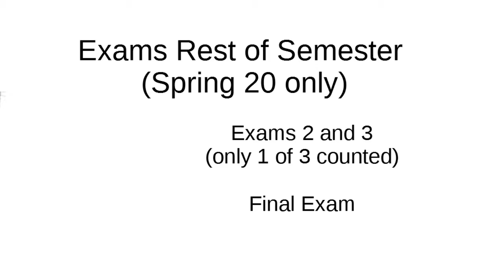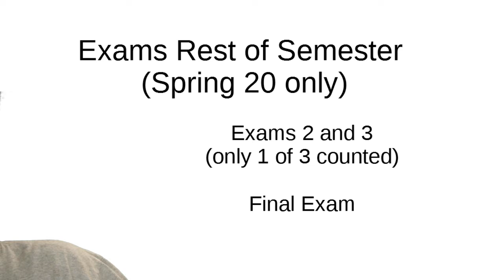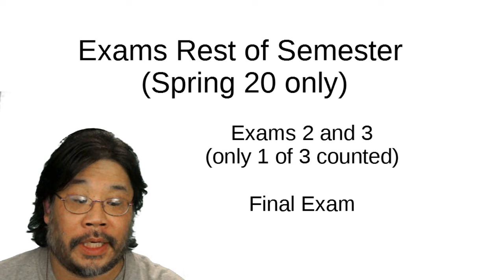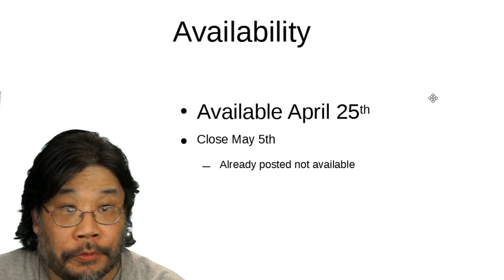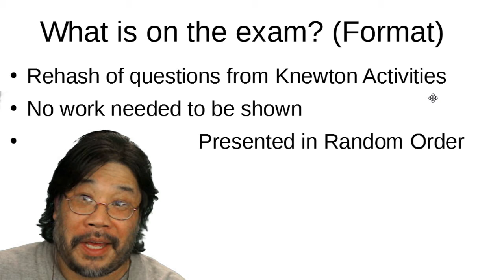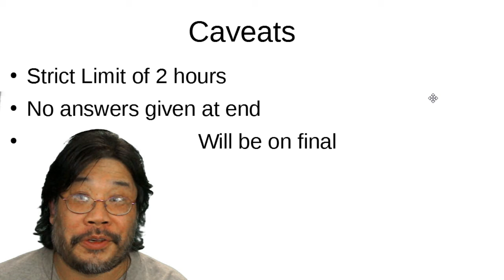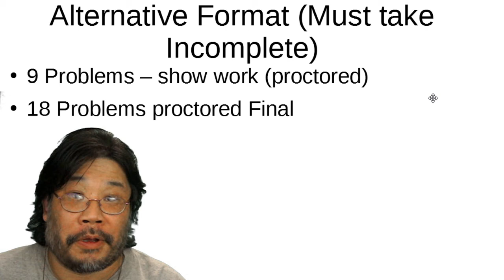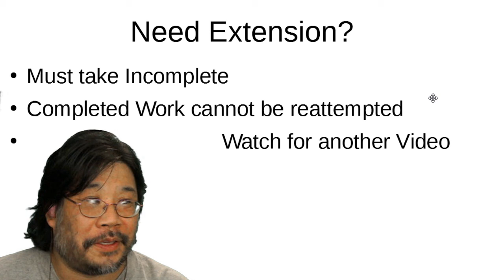CHM Exams 2 and 3 and a little about the final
Details about Exams 2 and 3. Opening Apr 25, 2020, and closing May 5, 2020

10-year old Mirror less Camera streamed with wi-fi (1080p cropped by ~10%) for video using  Condenser Mic with external Interface for audio.

OBS used for recording video and Chroma Key effects. Audacity used for sound editing. Open Shot Video Editor used for syncing audio/video, compiling and sequencing clips.